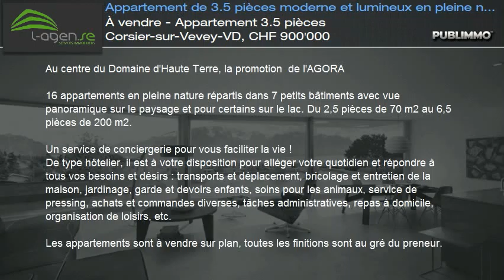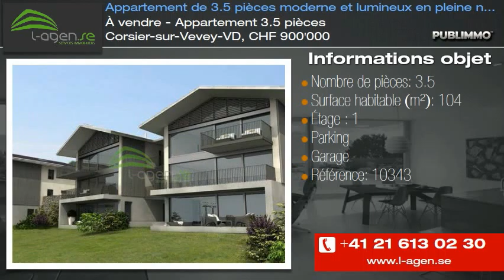À vendre - Appartement 3.5 pièces Corsier-sur-Vevey-VD, CHF 900'000